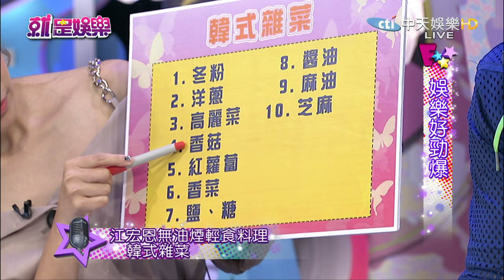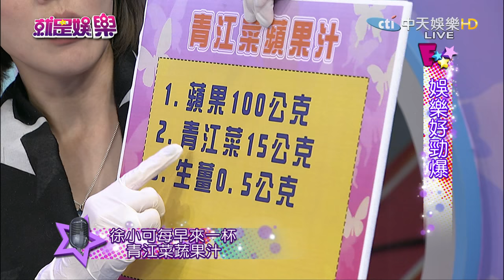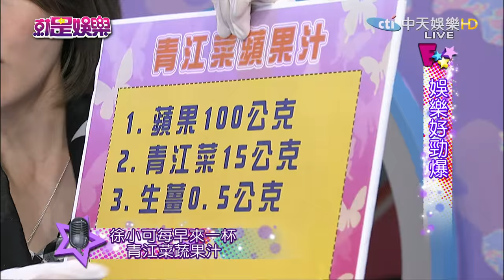《完整版》就是娛樂 Janet驚傳罹憂鬱症 星爺捧新秀小鮮肉直呼壓力大2016.11.09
來賓：沈玉琳、江宏恩、徐小可、李婉萍
【娛樂畫重點】
●星爺回來啦！與徐克合作竟是因為不爽？
●星爺力捧新秀　小鮮肉直呼：壓力好大！
●夫妻不演情侶　袁弘張歆藝合作走後門？
●Janet驚傳罹憂鬱症　原因竟是因為？